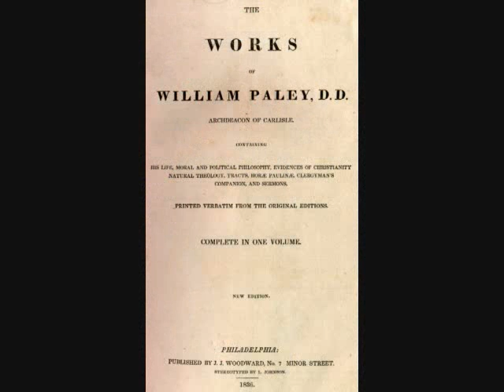Paley's refuted teleological argument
Here Richard Dawkins summarizes an argument from design. When I have a little more time, I will critique the argument.

Suffice it to say that this is a failed argument from analogy. It deliberately muddles conscious design with apparent design. IDiots have purloined this failed argument, dressed it up in further fallacies of logic, and passed it off as a challenge to biological evolution. The creationist fools who swallow such illogic are also ignorant of the fact that even if life's complexity were not explained by biological evolution (it is!), this would not mean that their mythical deity actually exists. Teleological arguments ultimately rely on yet another fallacy of logic -- argumentum ad ignorantiam.

The history of the watchmaker argument?

In 1802, clergyman William Paley concocted a teleological argument for the existence of god.

"In crossing a heath, suppose I pitched my foot against a stone, and were asked how the stone came to be there; I might possibly answer, that, for anything I knew to the contrary, it had lain there forever: nor would it perhaps be very easy to show the absurdity of this answer. But suppose I had found a watch upon the ground, and it should be inquired how the watch happened to be in that place; I should hardly think of the answer I had before given, that for anything I knew, the watch might have always been there. (...) There must have existed, at some time, and at some place or other, an artificer or artificers, who formed [the watch] for the purpose which we find it actually to answer; who comprehended its construction, and designed its use. (...) Every indication of contrivance, every manifestation of design, which existed in the watch, exists in the works of nature; with the difference, on the side of nature, of being greater or more, and that in a degree which exceeds all computation." _  William Paley, Natural Theology (1802)

This argument from analogy was refuted long ago, but has been reworked into the numbers game that is called "Intelligent Design". Specifically, the ID reworking put forward a number of purported examples of irreducible complexity that have been scientifically falsified. The ID movement attacks evolutionary theory without providing any viable or falsifiable alternative -- relying instead on fallacious arguments from ignorance (if not evolution, then special creation, so god).